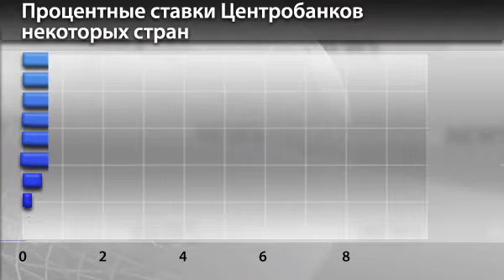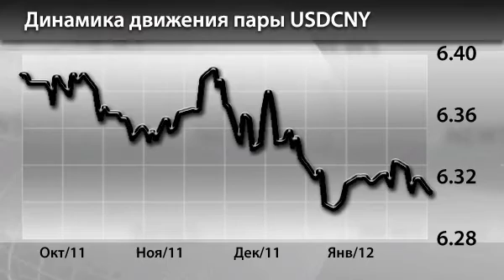Новости InstaForex 1 Февраля